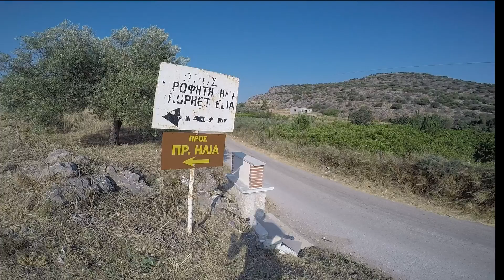Βράχος Προφήτη Ηλία,Ασίνη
Ανάβαση στον βράχο του Αη Λια στην περιοχή της Ασίνης στην Αργολίδα.500 πέτρινα σκαλιά τα οποία κατασκευάστηκαν με εθελοντική εργασία κατοίκων της περιοχής και με τοπικές χορηγίες υλικών.Αξίζει η ανάβαση!